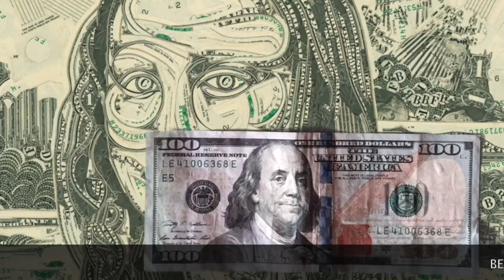DTOUR#41: PATRIOT MONEY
HEALTH VS.MONEY: BE PATRIOT CHOOSE HEALTH